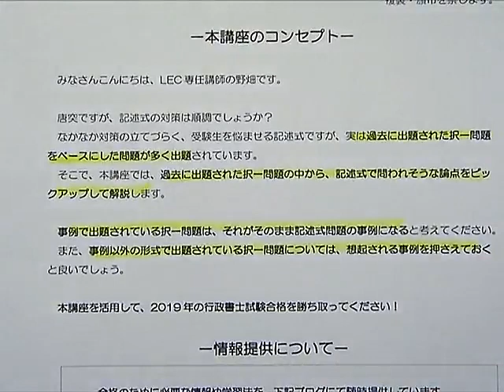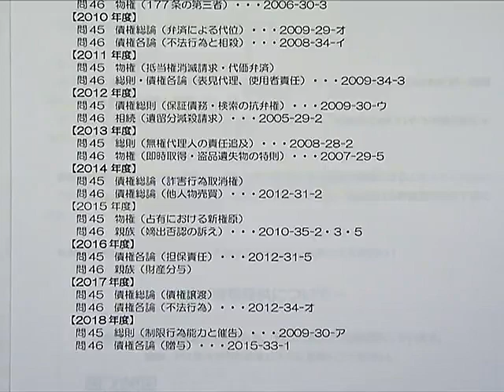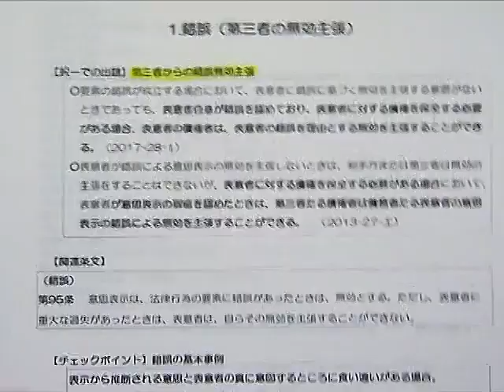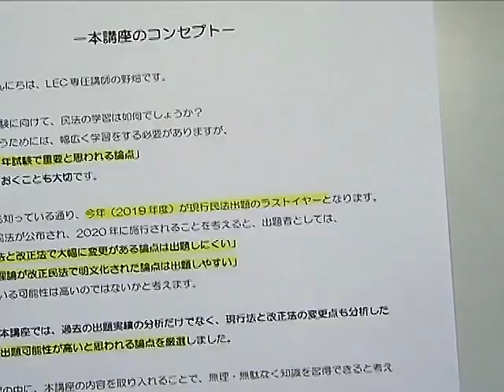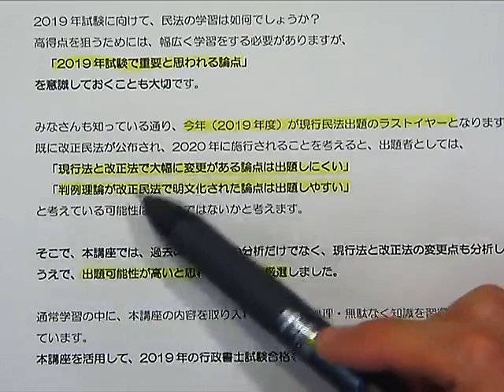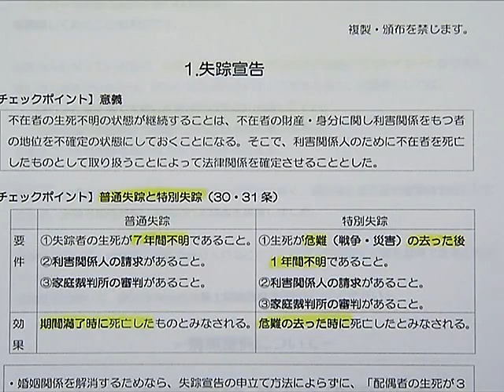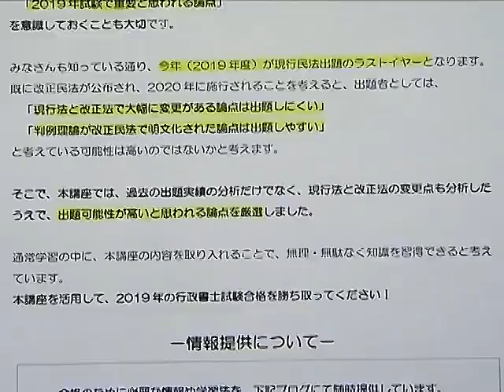【行政書士】野畑の通信限定「これだ！」シリーズ紹介動画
2019年合格目標の野畑講師による直前対策講座が登場！気になる講座の中身をご紹介します!!